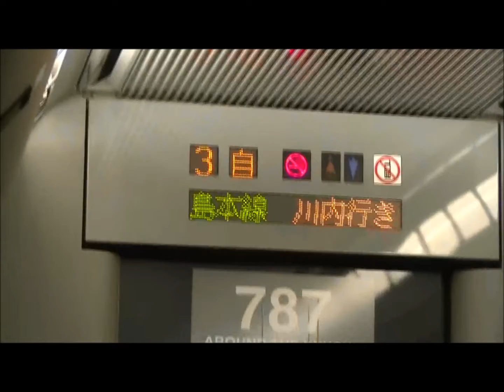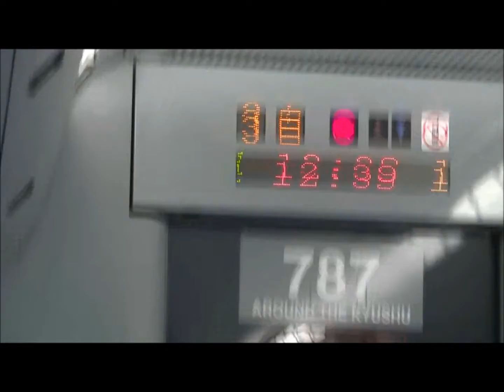ＪＲ日豊線特急きりしまで帖佐駅から鹿児島工業倶楽部理事会へ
ＪＲ日豊線特急きりしまで帖佐駅から鹿児島工業倶楽部理事会へ20160428